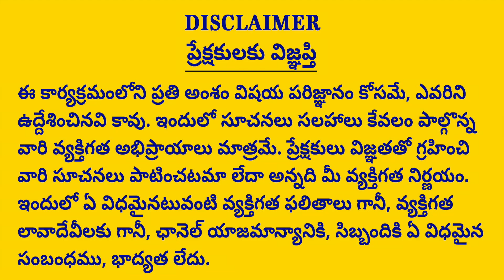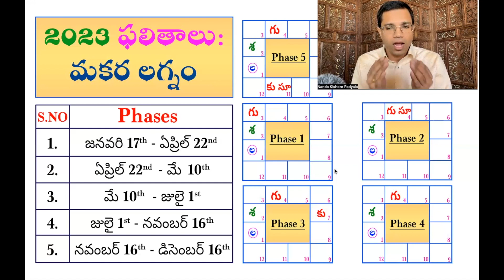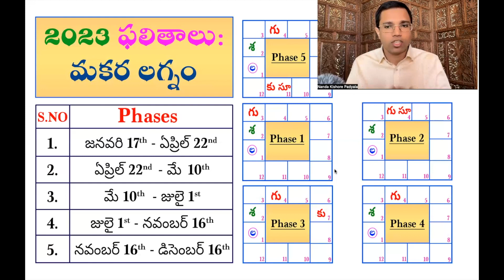2023 మకర లగ్నం సంవత్సర ఫలితాలు | 2023 capricorn Lagna Yearly Predictions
"నవంబర్" 2022 మాస ఫలితాలు | NOVEMBER 2022 MONTHLY PREDICTIONS | శని కుజుల పట్టు విడుపులు!! | Maasa Phalalu |

నవంబర్ 2022 మాసఫలితాలు | November 2022 MONTHLY PREDICTIONS| శ్రీ శుభకృత్ నామ సంవత్సరం |

సంకల్పయుతముగా గ్రహశాంతులు ఎలా చేయవలెను? |How to perform graha shani with sankalpa |Astrology |Q&A-5

difference between lagnam & rasi
'లగ్నం' Vs 'రాశి' ఏది ముఖ్యము?| Lagnam or Rasi? | Learn Astrology in Telugu | Astrology Q/A-2 |

2023 New Year Rasi Phalalu (NewYear),sulabha Reetile,shani,shani transit,shani kumbhamlo